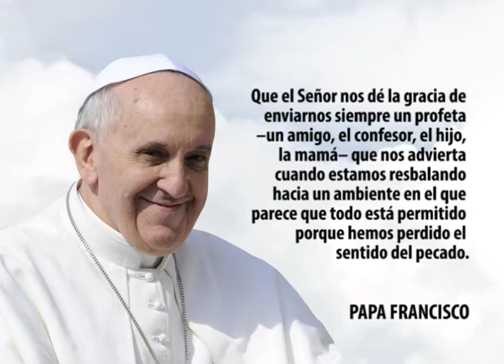Frase del Papa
Que el Señor nos dé la gracia de enviarnos siempre un profeta –un amigo, el confesor, el hijo, la mamá– que nos advierta cuando estamos resbalando hacia un ambiente en el que parece que todo está permitido porque hemos perdido el sentido del pecado.
papa Francisco